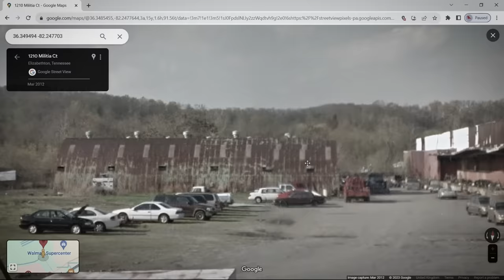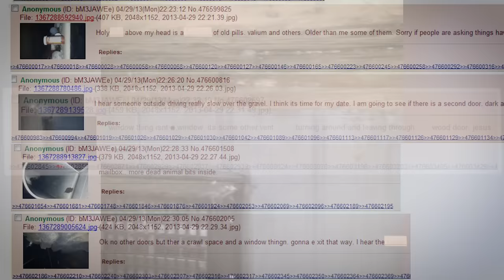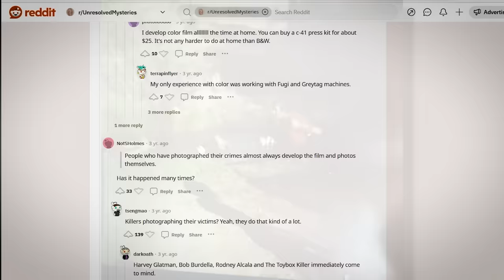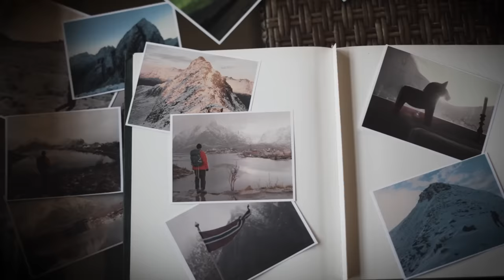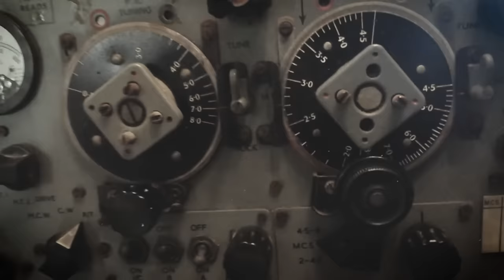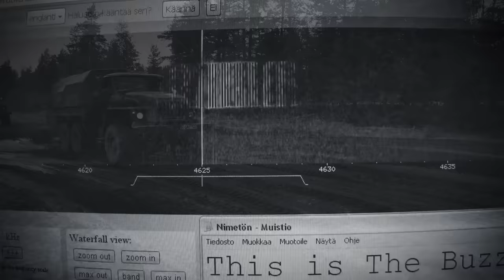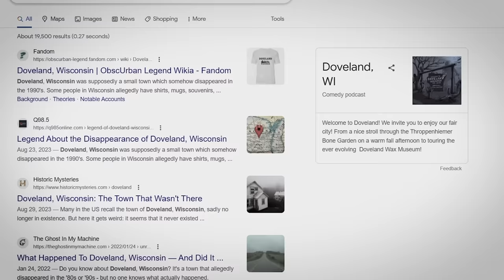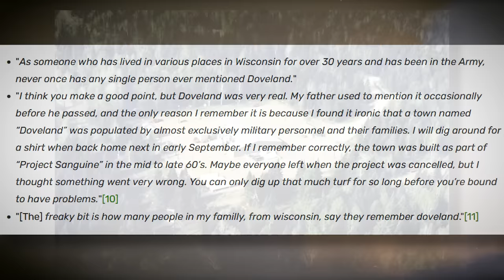4 Most Disturbing Internet Rabbit Holes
Here are the Most Disturbing Internet Rabbit Holes. Featured in this video are 4 of the most disturbing, creepy, shocking, and scary rabbit holes found on the internet.

If you like this video, a thumbs up is always appreciated.